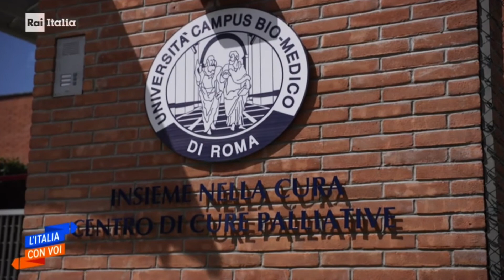Paolo Sormani, Direttore Generale Policlinico Universitario, intervistato a 'L'Italia è con Voi'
"Scienza per l'Uomo significa che tutto deve essere a servizio della persona, della famiglia e della società".

Un concetto, quello espresso da Paolo Sormani, Direttore Generale del nostro Policlinico Universitario durante l'intervista di Donatella Scipioni per L'Italia è con Voi in onda su Rai Italia, che "va declinato sia per i pazienti che per gli studenti".

"Il rispetto della vita è un valore che si tramuta nell'approccio multidisciplinare del nostro Ateneo, unito al lavoro di squadra".